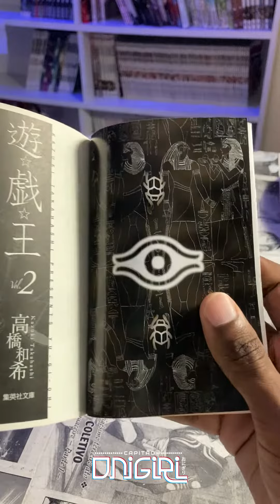Yu-Gi-Oh em Japones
YuGiOh Japones do Festival de Importados 4 está disponível na loja do Capitão Onigiri.